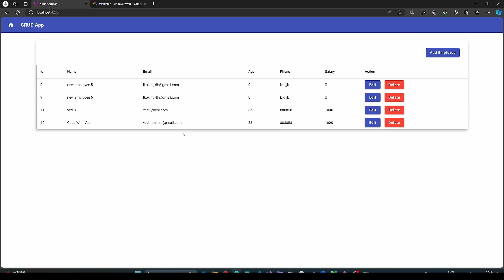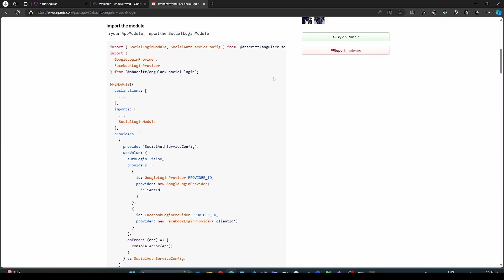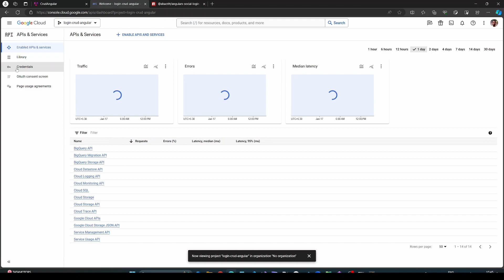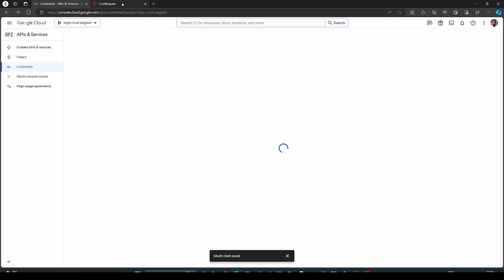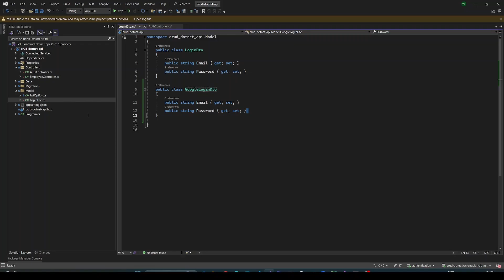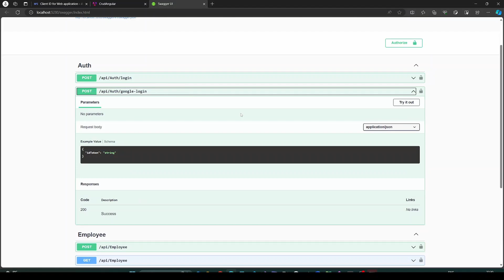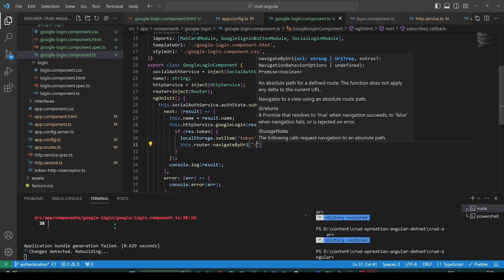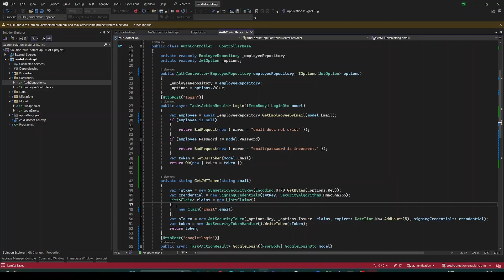Google Sign-in with Angular in Hindi | Angular Authentication Tutorial | .Net Authentication API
In this video we are going to see how Google authentication in Angular and .Net Core Web API is integrated.

How to Sign-In with Google in Angular and use JWT based .NET Core API Authentication
Step by step tutorial with explanation and source code
Integrating Google Sign-In into your web application using npm package : angularx-social-login
About this Channel (Code with Ved )
This channel is all about teaching  software developers to build web applications
in various technologies / programming languages like Angular, React, NodeJS, Asp.Net, C#, JavaScript, SQL, etc.